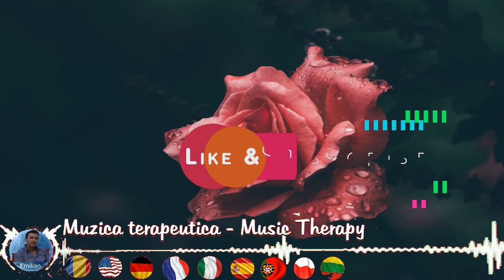Meditație de somn Reiki, Muzică Reiki pentru somn, Muzica terapeutica, Reiki meditație si somn